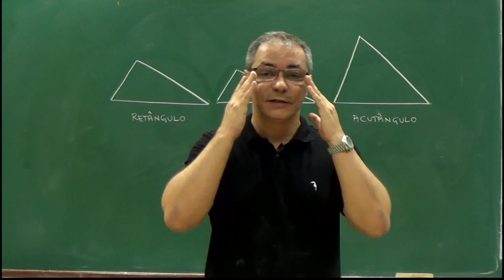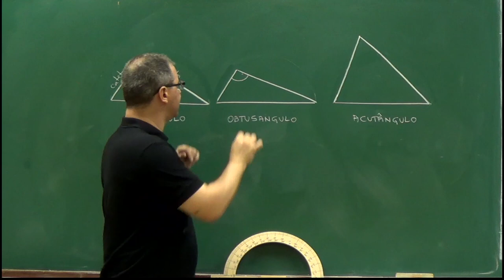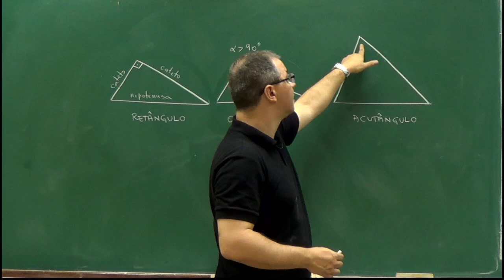13 - Classificação dos triângulos em termos dos seus ângulos: acutângulo, retângulo e obtusângulo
Classificação dos triângulos em termos dos seus ângulos: acutângulo, retângulo e obtusângulo